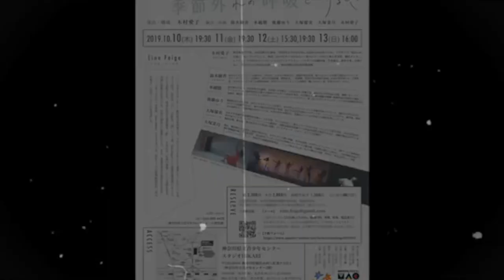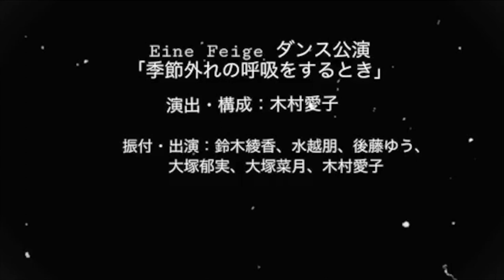2019年10月 Eine Feigeダンス公演『季節外れの呼吸をするとき』PR動画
Eine Feige ダンス公演「季節外れの呼吸をするとき」PR動画
2019年10月10日(木)〜13日(日)
@神奈川県立青少年センター スタジオHIKARI
（マグカルシアター参加）

演出・構成：木村愛子
振付・出演：鈴木綾香、水越朋、後藤ゆう、大塚郁実、大塚菜月、木村愛子

 舞台監督：熊木進 照明：野口瑞貴 音響：星野大輔 音楽：平田もも子 衣装：臼井梨恵 制作：柿木初美 宣伝美術：吉田聡子 主催：神奈川県・Eine Feige

動画作成：大塚菜月、水越朋（音楽）